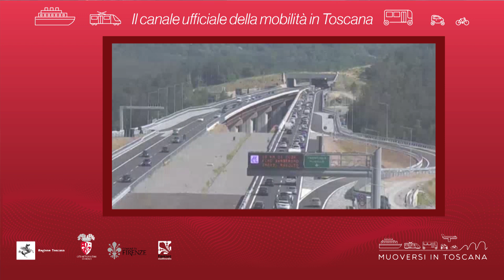Muoversi in Toscana - Edizione delle 18 del 6 agosto 2021